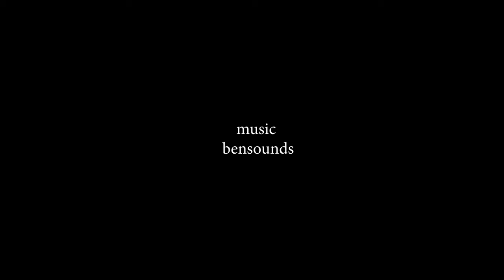stood up | short 3d film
death wasn’t the end for gorjuss. Now all that is left to do…is wait.